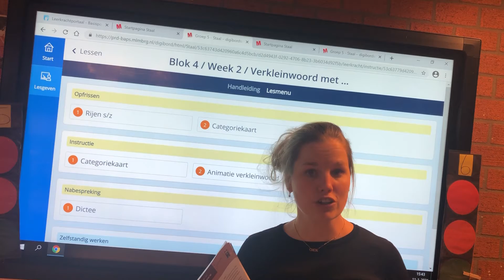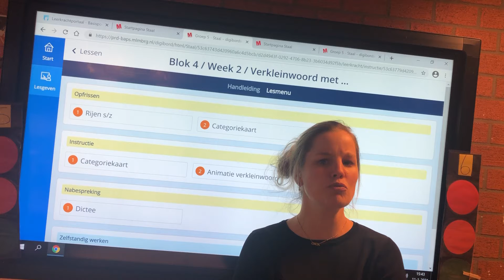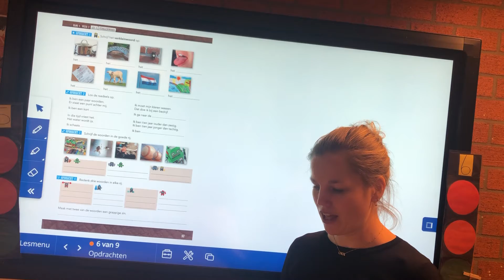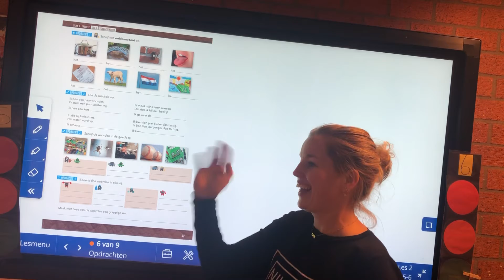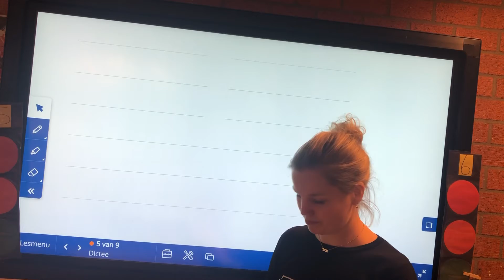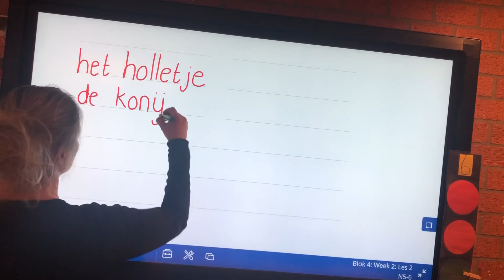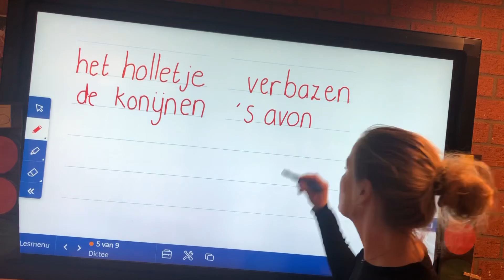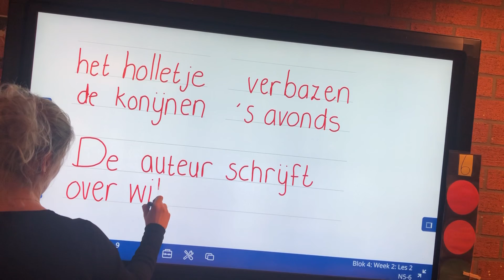Gr 5 spelling wk 2 les 2